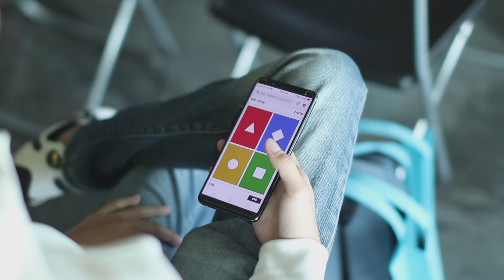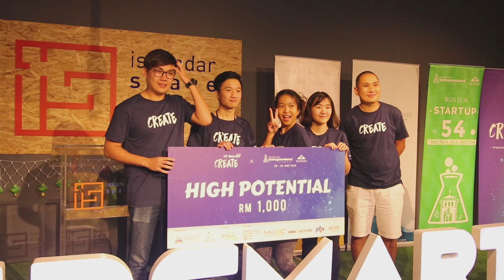IPSMART "CREATE" 2019 - Post Event Highlights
IPSMART "CREATE" 2019 attract more than 400 startup enthusiast, founders, working professionals & students to the 5 days startup festival.

This startup festival curated by StartupJohor is powered by Iskandar Investment Berhad & Iskandar Innovation Sdn Bhd.